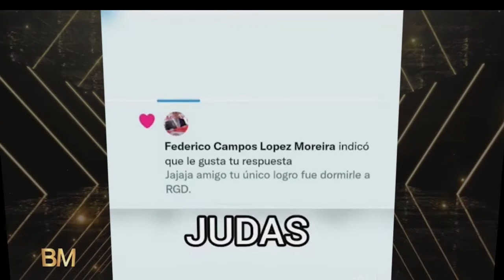Federico Campos López Moreira en BM ONLINE (12-09-2022)